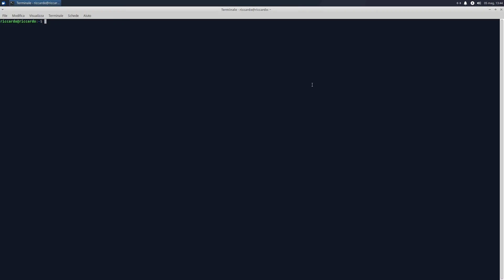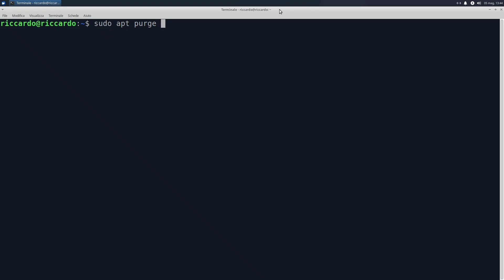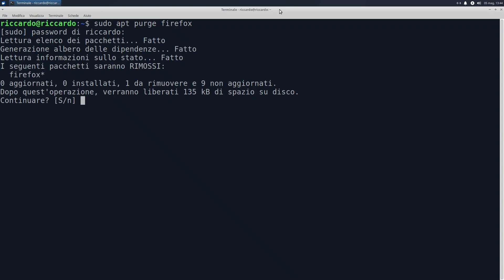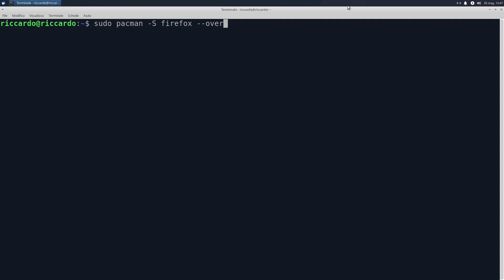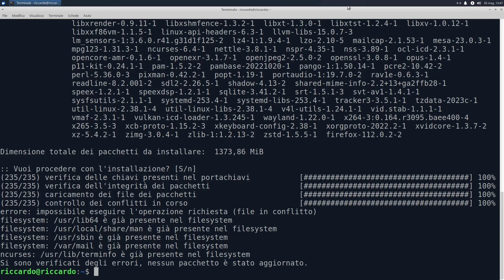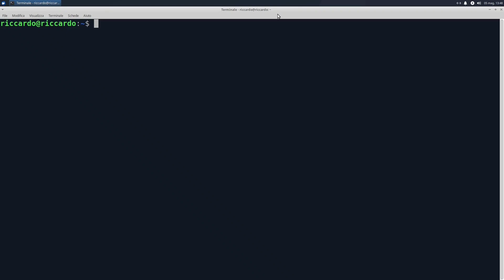Provo ad Usare Pacman su Ubuntu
Qualche video fa, ho mostrato come installare Arch Linux partendo da una distribuzione già installata.
Come vi ricorderete, per poterlo fare si rendeva necessario installare e configurare il package manager di Arch Linux, Pacman, con tanto di file mirrorlist, quindi a quel punto sarebbe stato completamente funzionante.
Io ho realizzato la guida su Ubuntu e, mentre editavo e ripensavo al video, mi si è accesa una lampadina: e se provassi ad usare Pacman su Ubuntu? È installato e funzionante, quindi chissà se posso usarlo per installare pacchetti provenienti dai repository di Arch su Ubuntu in modo diretto, da terminale!
È un piccolo esperimento il cui buon fine non è assicurato, e non è nemmeno assicurato che, anche nel caso in cui dovesse funzionare, sia del tutto esente da problemi. Ma provare non è mai sbagliato e, in questo caso, potrebbe addirittura essere divertente!

► LA MIA ATTREZZATURA

► PROGRAMMI CHE UTILIZZO:
- Shotcut
- Audacity
- OBS